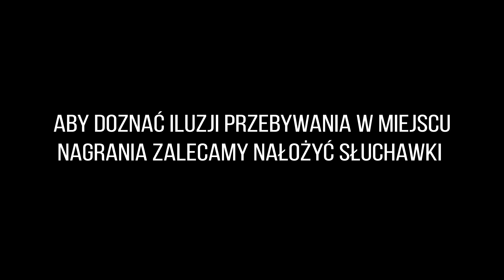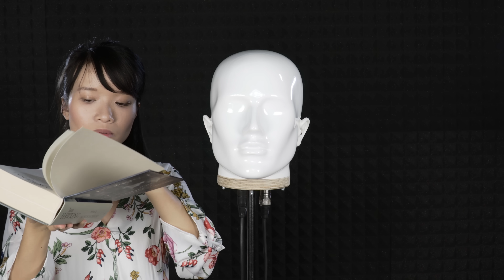ASMR o ASMR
ASMR - o co chodzi w filmach, w których ludzie cały czas szepczą czy stukają palcami w różne przedmioty? Jakie bodźce wyzwalają efekt ASMR? Do czego ludzie je wykorzystują? Co badania naukowe mówią nam na temat tego zjawiska?
Żeby w pełni móc doświadczyć ten odcinek, koniecznie załóż słuchawki! :)

O czym chcesz się dowiedzieć w następnym odcinku? Daj nam znać w komentarzu pod filmem lub pod postami na Instagramie oraz Facebooku. Tam też znajdziesz różne ciekawostki, których nie ma w odcinku:

Źródła:
- Sensory determinants of the autonomous sensory meridian response (ASMR): understanding the triggers - Emma L. Barratt, Charles Spence, Nick J. Davis
- Autonomous Sensory Meridian Response (ASMR): a flow-like mental state - Emma L. Barratt and Nick J. Davis
- Misophonia: current perspectives - Andrea E Cavanna1,2,3 and Stefano Seri3,4
- An Examination of Personality Traits Associated with Autonomous Sensory Meridian Response (ASMR) - Beverley Fredborg, Jim Clark, and Stephen D. Smith